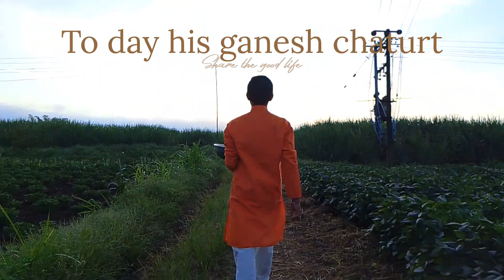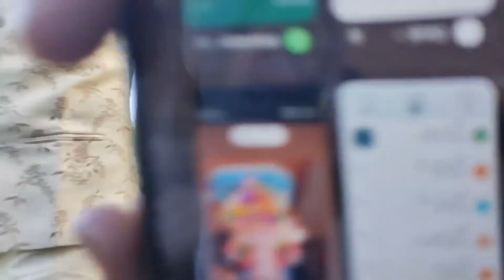ನಮ್ಮೂರಿನ🙏 ಗಣೇಶ ಚತುರ್ಥಿ 🙏FULL Enjoy😀😃 😄 😁 😆 😅 😂